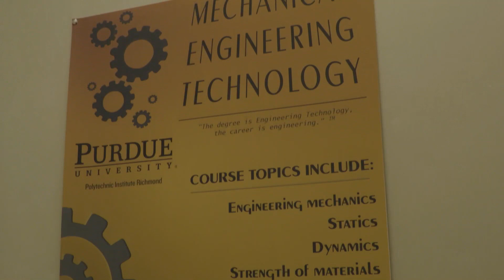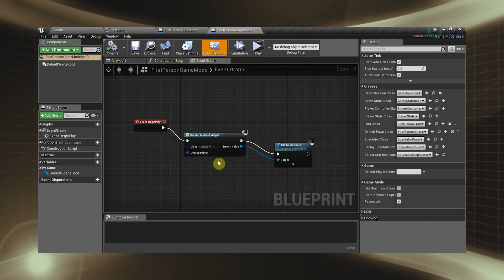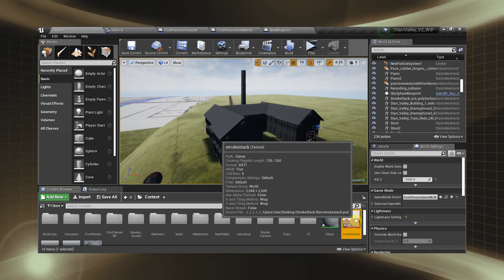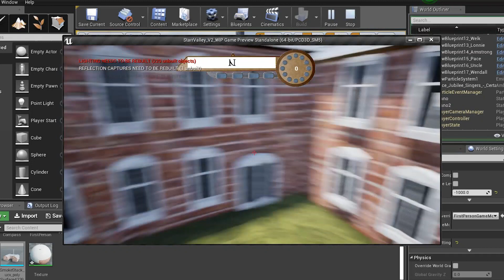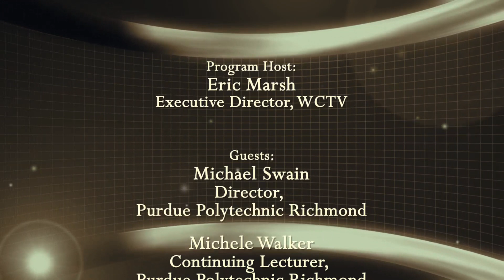IN Focus - 041119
WCTV's weekly public affairs program. Join host Eric Marsh for a conversation with representatives from Purdue Polytechnic Richmond.